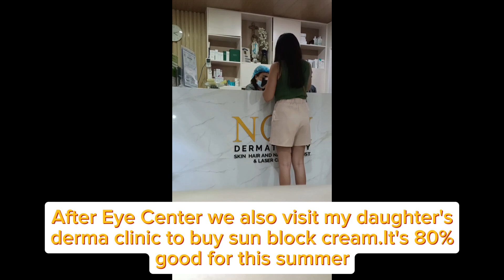Visiting eye center/Restaurants/Cooking/Buying some essentials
Having atleast once a year eye check up is very important for us.I'm thanful to my sweet daughter for giving this surprise gift for me,
she bought new lenses for my eye glasses.
Instagram Mazoviel
Happy watching and thank you so much for your precious time 🥰